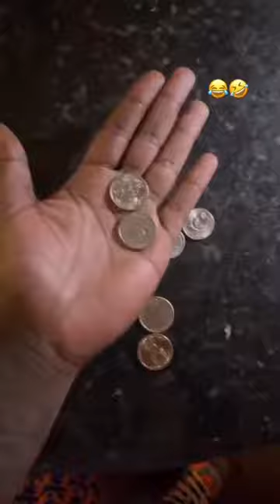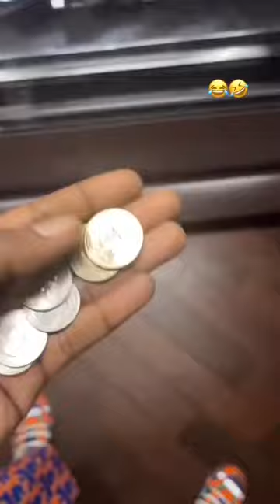KodakBlack really wanted the quarter back! 😂🤣